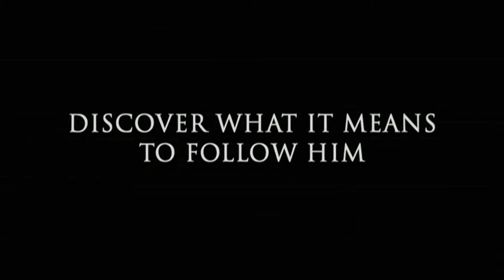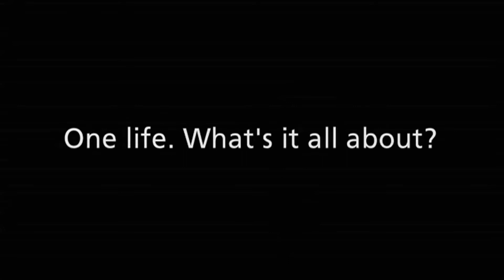Christianity Explored Trailer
Christianity Explored is an informal and relaxed seven-week course beginning on Monday 25th October and running every Monday evening at 7:30pm in The Boathouse, Pier Road, Kinross, KY13 8UF.